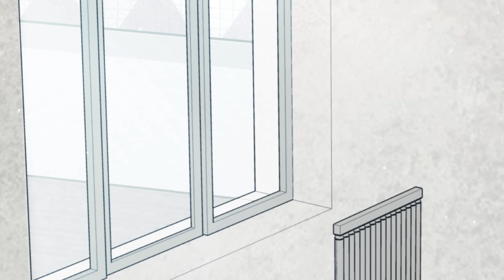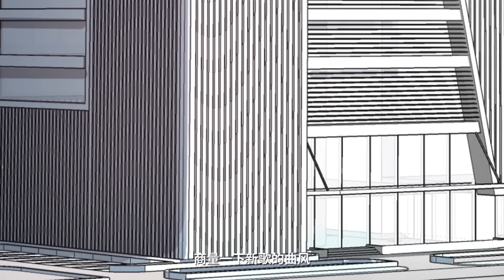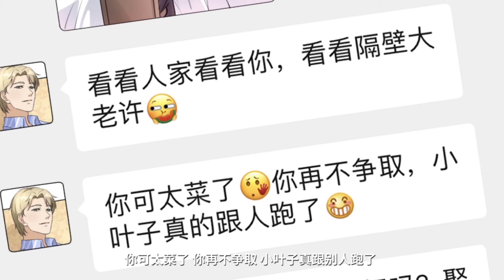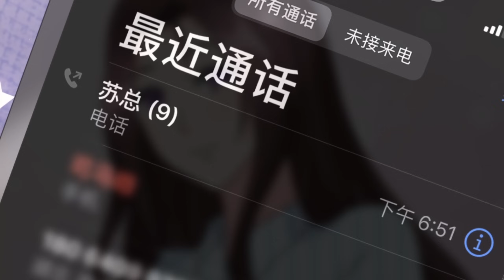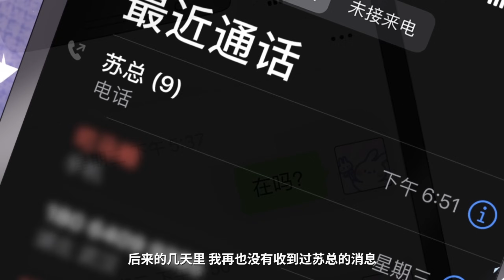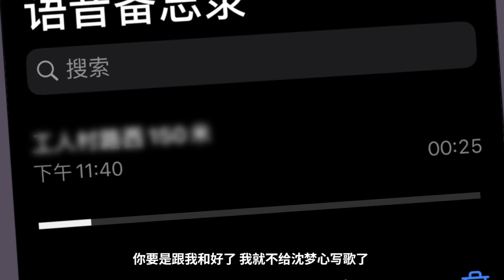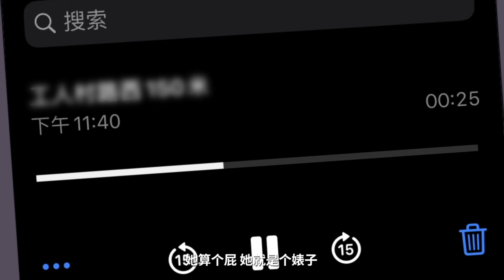Mommy，Where‘s My Daddy S2 Collection ENG SUB /《萌宝来袭：妈咪我爹地呢》第二季 英文合集版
The female lead, Ye Xiange, was originally a trainee of Rinshan Entertainment, but before she officially debuted, she was slandered by the scandalous sex photos, dismissed by the company, and betrayed by her boyfriend. The most unexpected thing is that she woke up with a five-year-old son? Who is your mommy, kid? And who is your father?
女主叶弦歌原是凛山娱乐练习生，还没正式出道就被污蔑的艳照绯闻缠身、被公司解约，还被男友绿到怀疑人生。最没想到的是，还一觉醒来多出个五岁的儿子？有没搞错哇，小朋友谁是你妈咪？你爸爸又是哪位啊？